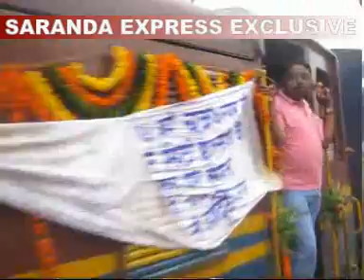CHAKRADHARPUR TO PURI EXPRESS